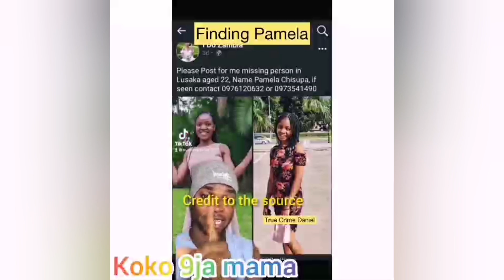OSINACHI HUSBAND TODAY C0URT HEARING, OSINACHI FAMILY WINNING, OSINACHI TWIN WAS SO EM0TIONAL@C0URT